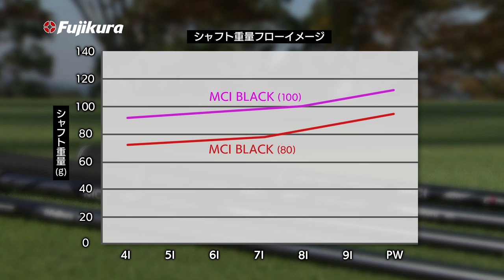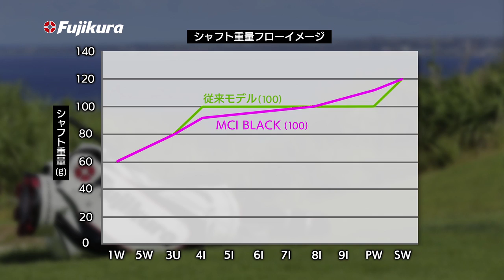クラブフィッターの鹿又芳典が『MCI BLACK』の謎に迫る！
『MCI BLACK』を試打して、「ミドルからロングは初速が出て球を拾いやすく、ショートになるとヘッドの重さを感じてコントロールしやすい」と評したクラブフィッターの鹿又さん。これまでのアイアンシャフトになかったフィーリングを備える『MCI BLACK』が、どのような硬さやバランスの設定になっているのか、どういった考え方で開発されているのか。クラブフィッターとしての感想やマニアックな疑問を『MCI BLACK』の開発者に切り込んだ。『MCI BLACK』の性能の秘密が、ついに明らかになる！